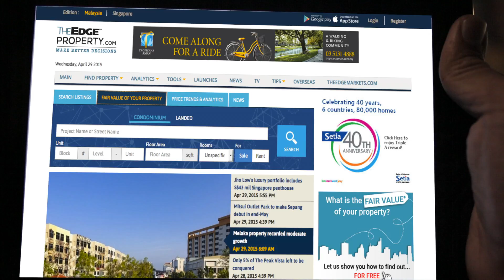The Betting Game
before you make a bet with these guys!